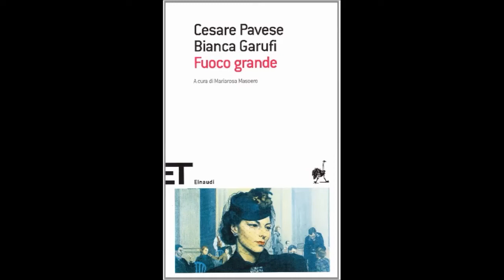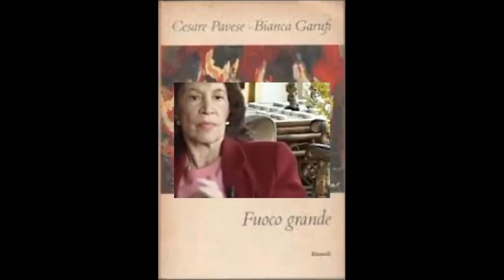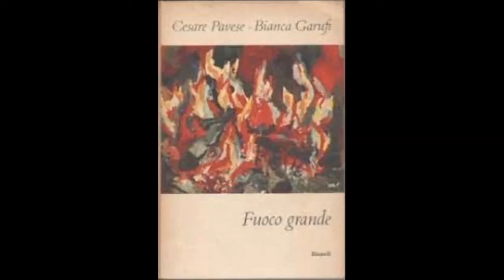C. Pavese e B. Garufi, FUOCO GRANDE, cap III , voce di Vanni Olivero